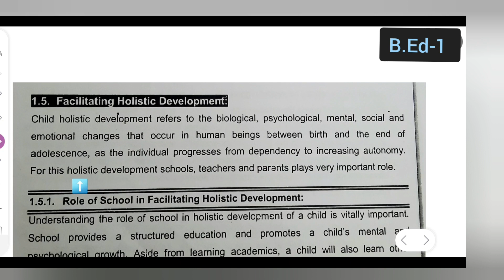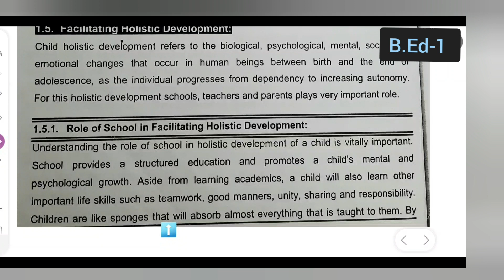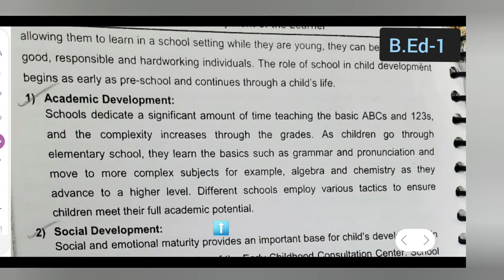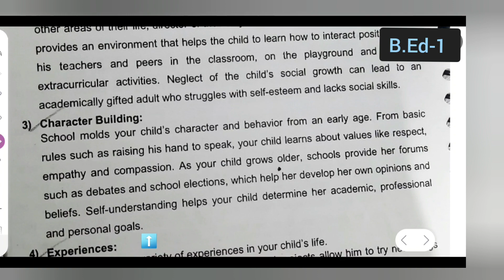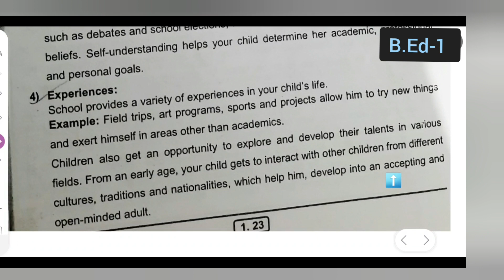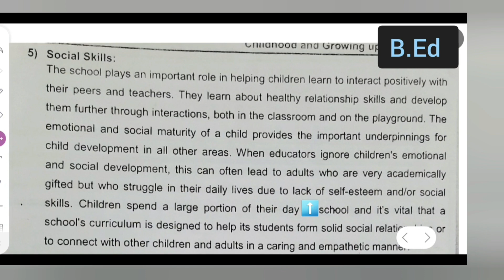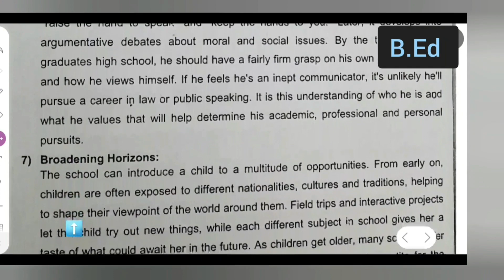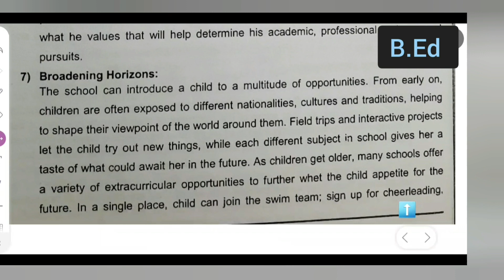Facilitating Holistic Development for B.Ed-1 first year notes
Facilitating Holistic Development